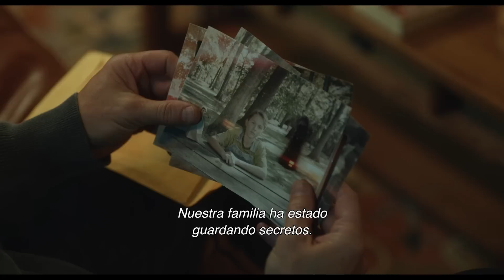La Noche Del Demonio: La Puerta Roja | Tráiler Oficial (Subtitulado) | Cinemex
En La Noche del Demonio: La Puerta Roja, regresa el elenco original de la franquicia para el último capítulo de esta saga de terror. Para poner finalmente a sus demonios a descansar, Josh (Patrick Wilson) y Dalton ya un universitario (Ty Simpkins) debe de ir más profundo hacia El Más Alla de lo que nunca habían ido, encontrándose con el pasado oscuro de su familia y un sin número de espantosos terrores que se esconden detrás de la puerta roja.